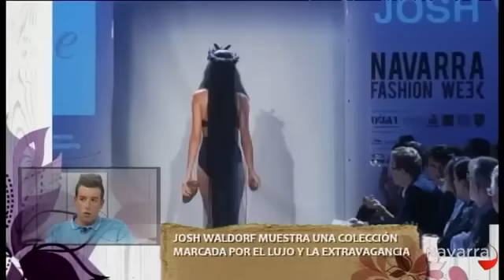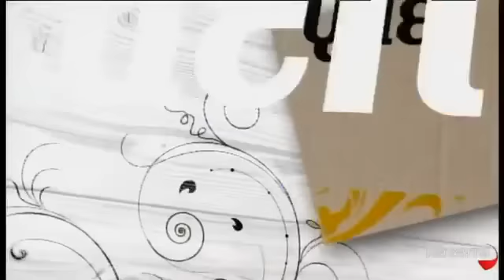Entrevista a jóvenes diseñadores de moda | Navarra TV | 07/11/13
Entrevista a jóvenes diseñadores de moda en el programa 'Me importas tú' con motivo de la celebración del certamen Zona Arte Joven. Entre los invitados están Josu Pérez, Leire Jerónimo y Mónica Sarasa, alumnos de Moda de Creanavarra.

Emitido en Navarra TV el 07/11/13.

// INFORMACIÓN //
Creanavarra es un Centro Superior de Diseño ubicado en Pamplona (Navarra), referente nacional en el sector del Diseño que cuenta con una trayectoria educativa de más de 26 años.

La oferta académica de Creanavarra se compone de cinco Grados Oficiales Universitarios: Diseño Gráfico, Diseño de Moda, Diseño de Interiores, Animación 3D y VFX y Diseño y Creación de Videojuegos. Una de sus señas de identidad es su internacionalidad, pudiendo obtener todo su alumnado una doble titulación: española y británica.